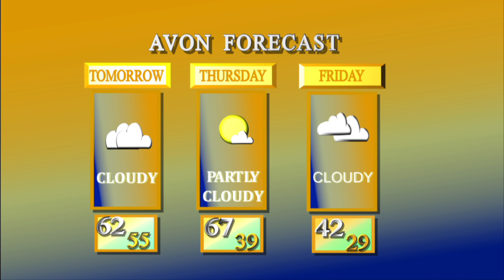Tuesday, March 12, 2019 Newscast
This is introduction to communications (group 1)'s first live show of the semester!